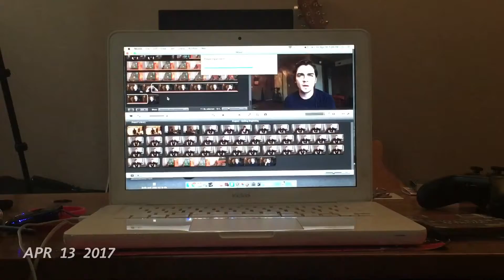Saying goodbye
My one second everyday mini-story featuring clips from my birthday-until the last week of being in Omaha. Locations include St. Louis, San Francisco, Vero Beach, and Okoboji.